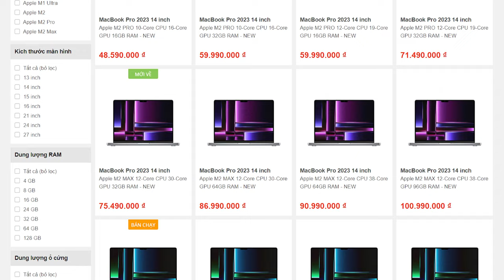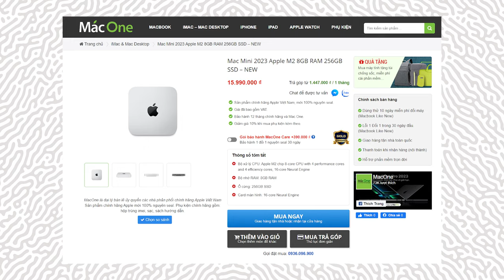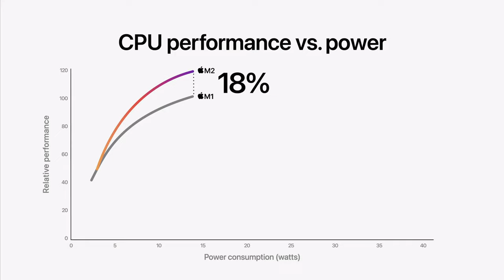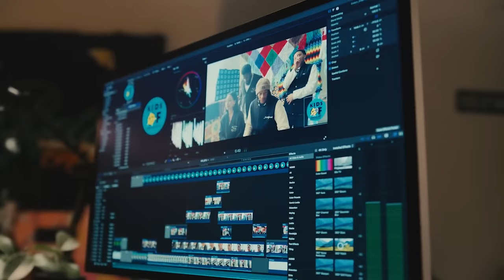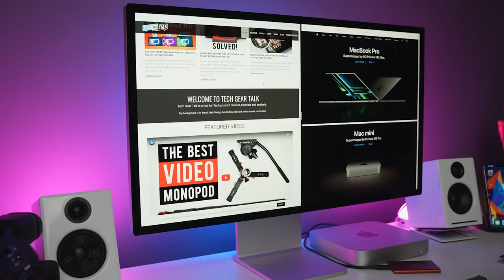Mac Mini M2 - Đời mới GIÁ TỐT HƠN, nhiều cấu hình,... đã đủ nổi bật hơn ?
Trong tầm giá chỉ khoảng 15-16tr cho một chiếc mini PC thì có thể nói Mac Mini M2 đang có quá nhiều lợi thế. Từ thiết kế, hiệu năng cũng như sự ổn định của macOS gói gọn bên trong. Thậm chí với sự xuất hiện của option chip M2 Pro mới hứa hẹn một hiệu xuất còn kinh khủng hơn thì liệu sản phẩm Mac Mini 2023 năm nay có thật sự là một món hời, hãy cùng tìm hiểu ngay 😁

🔗 Mac MINI 2023 M2 chính hãng VIỆT NAM SA/A giá tốt nhất tại MacOne:

00:00 Giới thiệu
00:31 Giá Mac Mini M2 chính hãng
00:40 Tại sao Mac Mini M2 giá rẻ hơn M1
01:05 Trang bị thêm cấu hình M2 Pro
01:50 Nâng cấp trên Mac Mini M2 bản base và bản chip M2 Pro
04:30 Nhược điểm của Mac MIni M2 so với phiên bản M1